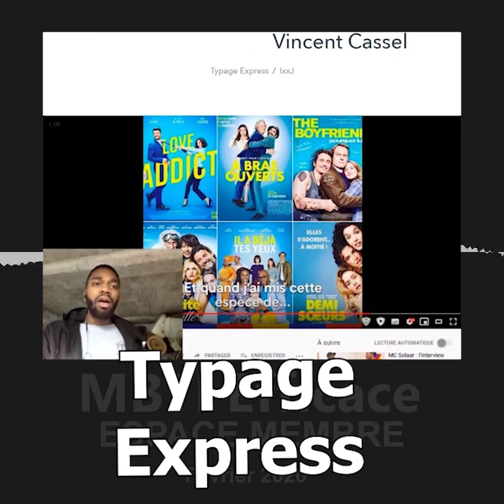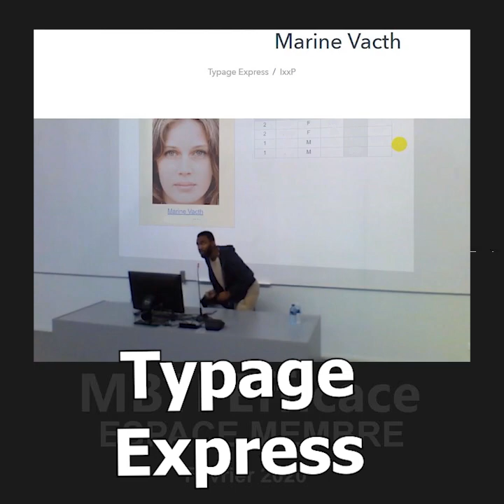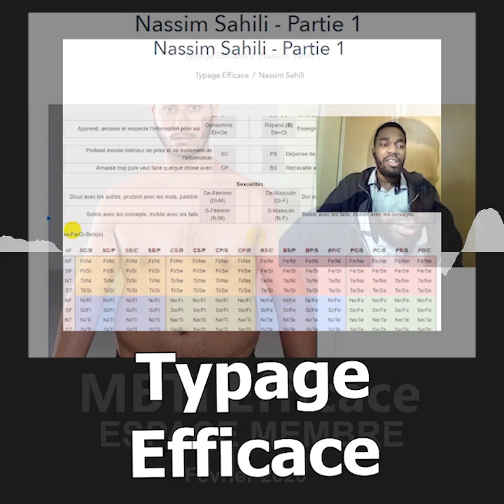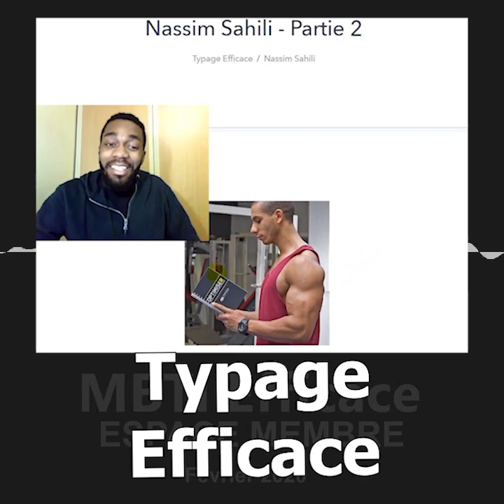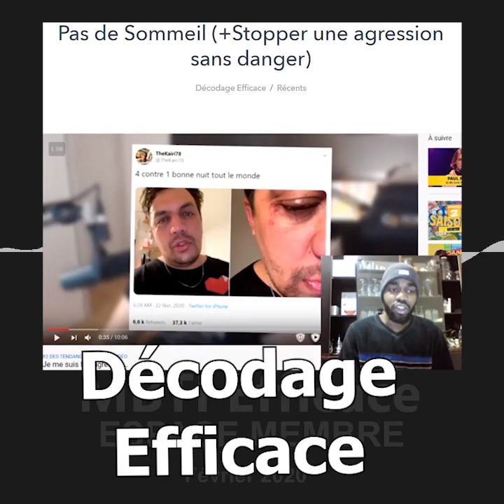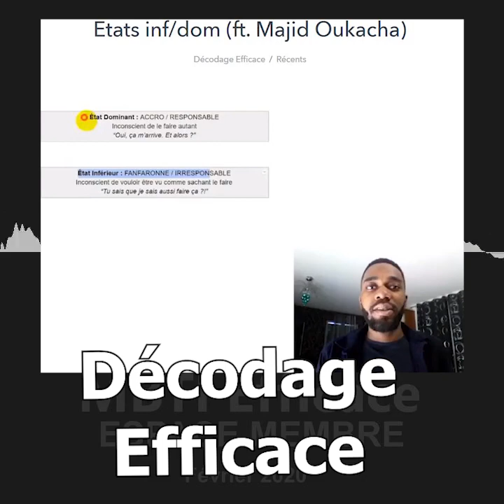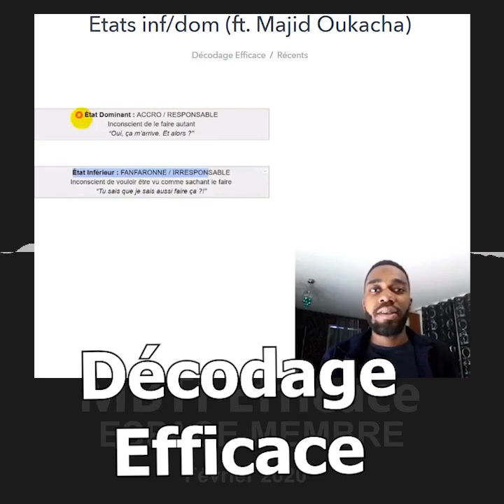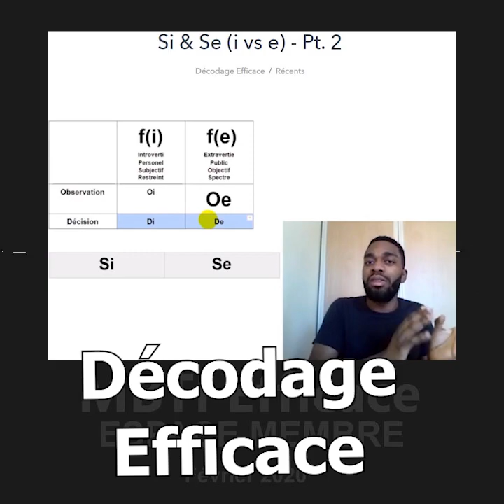MBTI : ENTP, AGRESSION & VINCENT CASSEL